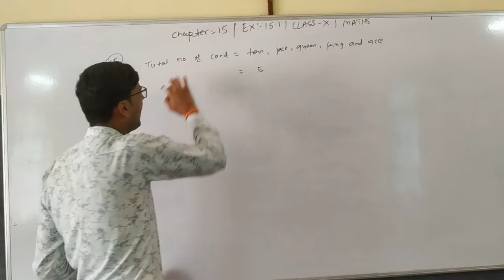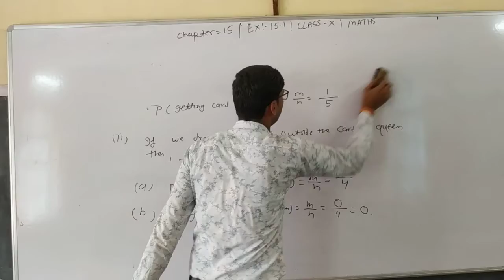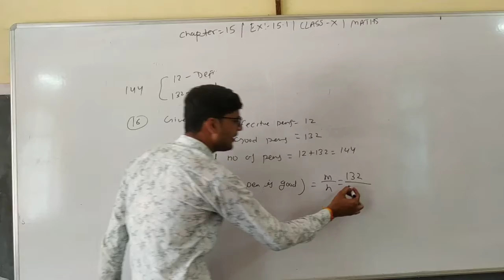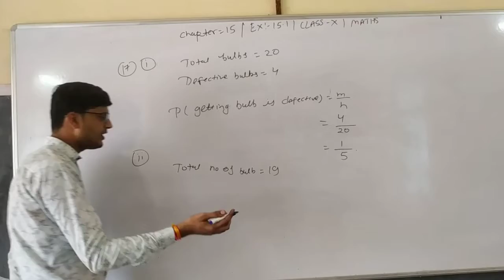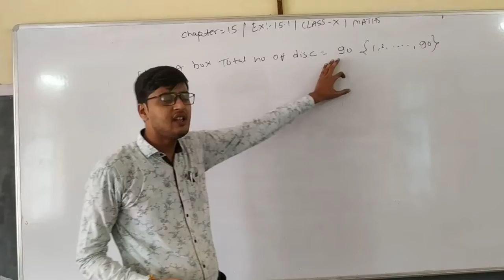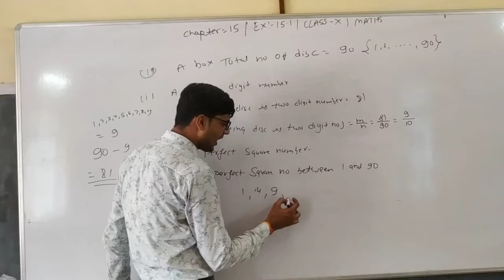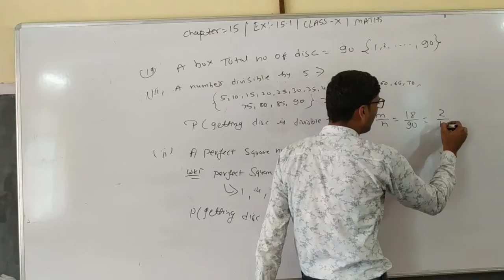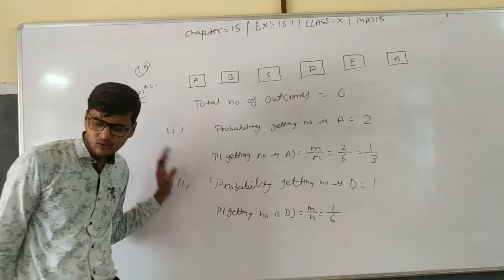Exercise=15.1 Q=15,16,17,18,19 Class X Maths